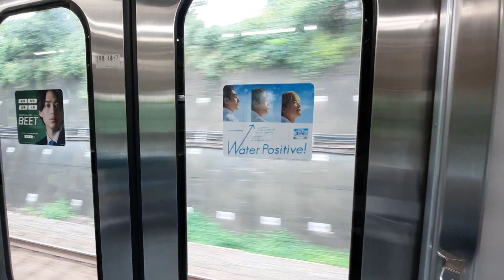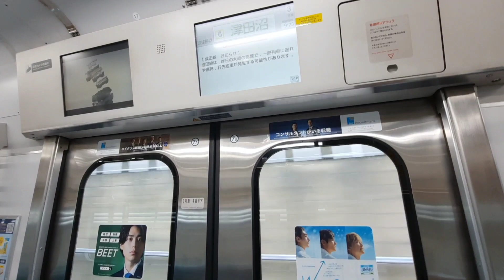JR E231-500 Series Sound | JR Chuo Sobu Line (Nishi-Funabashi – Tsudanuma)